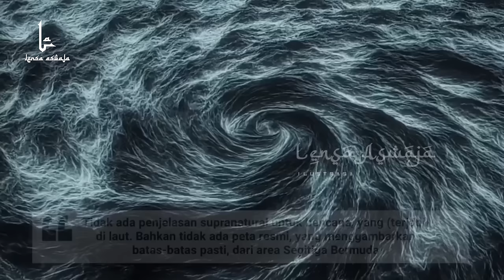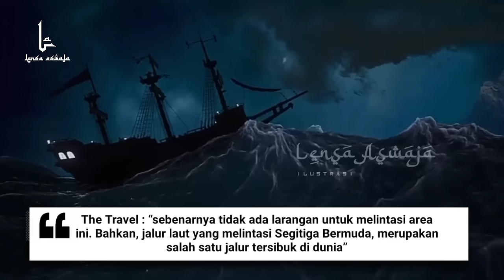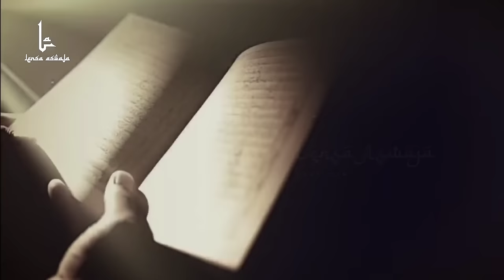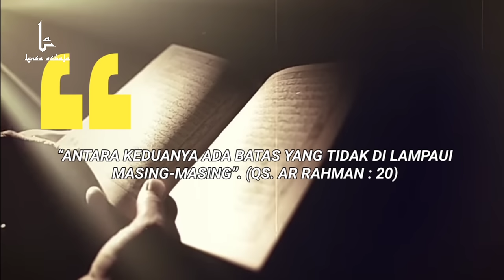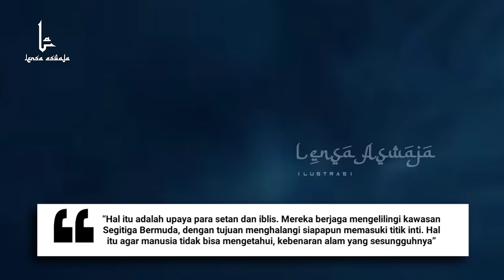SEGITIGA BERMUDA MENURUT AL QURAN! Fakta dari Misteri Segitiga Bermuda akhirnya Terbongkar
LensaAswaja – setidaknya ada 1.000 nyawa yang terenggut di lokasi segitiga bermuda. Usaha untuk meneliti tempat ini pun terus dilakukan, dan hasilnya banyak melahirkan teori. Namun dikabarkan pula, bahwa sebenarnya al Qur’an juga telah menjelaskan, fenomena menegenai segitiga Bermuda ini. Lantas, FAKTA APA SAJA MENGENAI SEGITIGA BERMUDA ? , APA PENJELASAN AL QURAN TENTANG SEGITIGA BERMUDA ? , Simak video ini sampai akhir, hanya di Channel Lensa Aswaja…

SUMBER REFERENSI :

• The US Board of Geographic Name
• Situs The Travel
• Syaikh Imam Ma’rifatullah Al-Arsy
• DAJJAL AKAN MUNCUL DARI KERAJAAN JIN DI SEGITIGA BERMUDA”, Karya Sheikh Muhammad Isa Dawuud
• NOAA (National Oceanic and Atmospheric Administration) Amerika Serikat (AS)
• majalah Argosy
• QS Ar Rahman ayat 20
• umma.id
• metropolitan.id

CATATAN : BEBERAPA GAMBAR / VIDEO HANYALAH ILUSTRASI